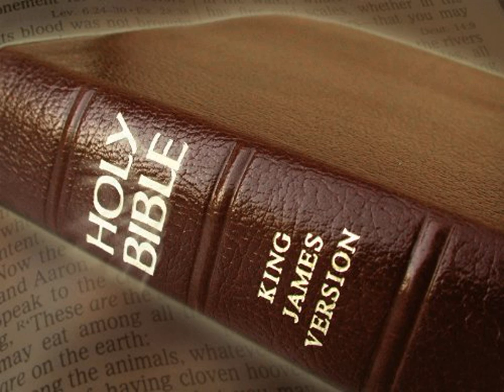King James Version Bible Audiobook Book of Isaiah Chapter 36